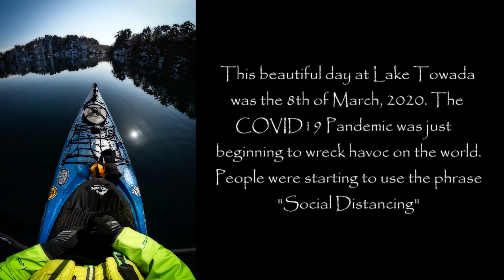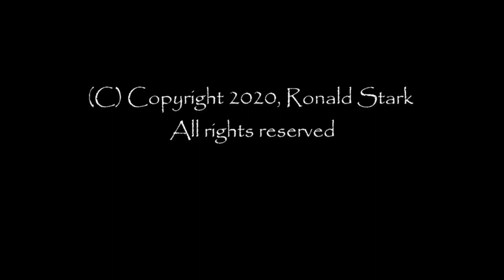A Lake Towada Winter Dream Day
Join me for a rather long paddle on the most beautiful lake in northern Japan. Towadako is a double volcanic caldera lake and in late winter a most incredible place to explore. The tourist boats are dry docked or tied up for the season and nobody is zooming around on jet skis. I had the lake all to myself for the whole day and what a spectacular day it was! Not a cloud in the sky and only an occasional light breeze. The reflections on the water made for some unbelievably beautiful scenes. Don't be fooled though, winter kayaking requires some special equipment and is not a sport for the novice!  I was wearing a full dry suit with thermal undergarments and had all the required safety and self-rescue equipment with me.  I've been paddling this lake for over 20 years and have learned to respect the weather regardless of the time of year.